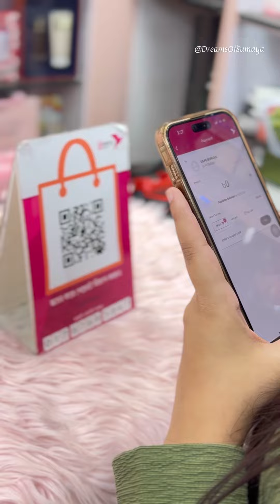মা দিবসে মাকে কি গিফট দিলাম🥰❤️